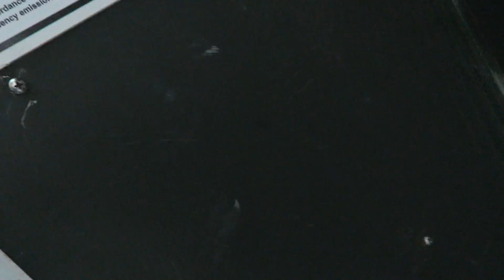LOVE NEW PEOPLE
Vlog #029
Welcome to the life of BLUE...
Big ass day. funny how long it felt. Hopefully you enjoy it... let me know what you think.. was this one good? honestly?

Чого являєшся мені
У сні?
Чого звертаєш ти до мене
Чудові очі ті ясні,
Сумні

Please let me know how the video is?
- is the quality good?
- is the volume loud enough?
- is the music too loud?